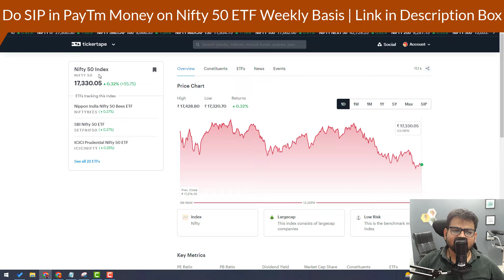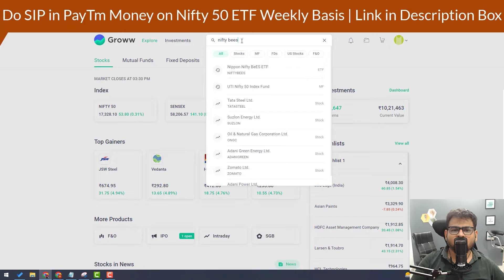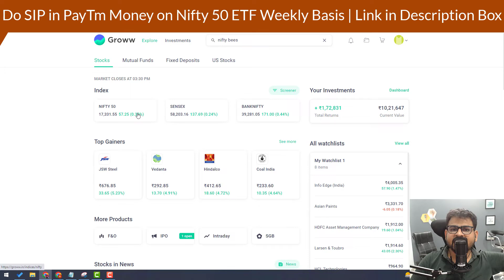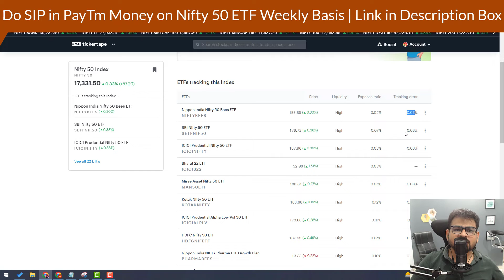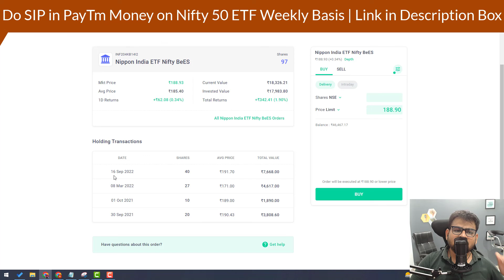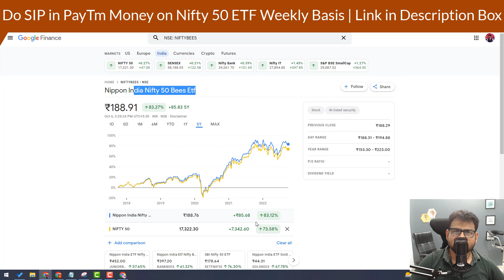Nippon India ETF Nifty Bees Review | Nippon India Nifty 50 Bees ETF | How to Invest in Nifty Bees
how to invest in nippon india etf nifty bees
nippon india nifty 50 bees etf dividend
nifty etf investment strategy
nippon india etf nifty it